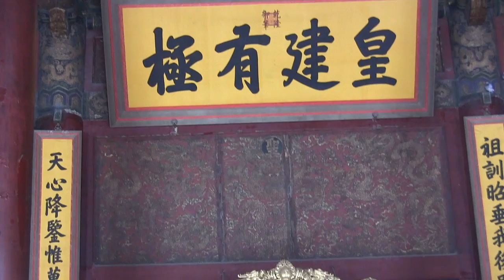Beijing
Beijing, China

To see more pictures and videos from Beijing, check out ebooks from Tony Xu from Apple's iBooks store

Pictures from Summer Palace
Pictures from Forbidden City
Pictures from Beijing
Pictures from China
Panda
Animals
Panorama